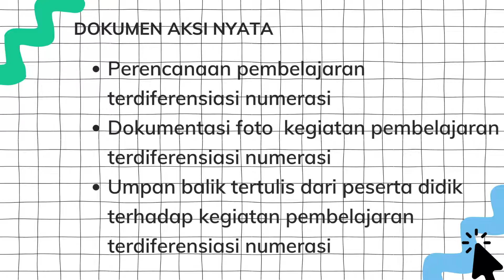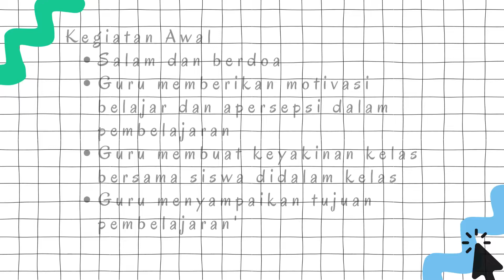Lolos Validasi: Aksi Nyata: Menerapkan Pembelajaran Terdiferensiasi Numerasi Elemen Bilangan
Aksi Nyata: Menerapkan Pembelajaran Terdiferensiasi Numerasi Elemen Bilangan